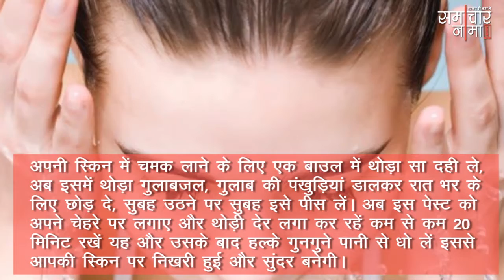आपकी स्किन की चमका देगा गुलाब जल, ऐसे करें इस्तेमाल